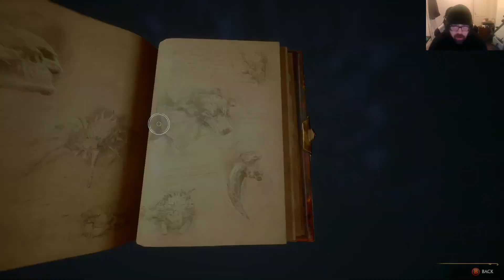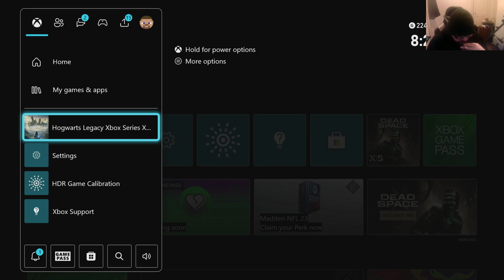Hogwarts Legacy - Part 7